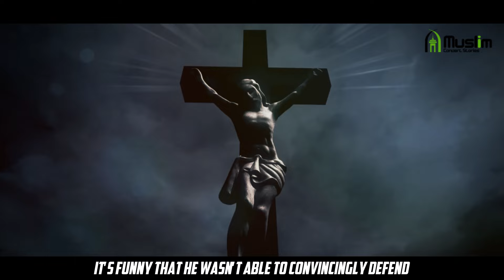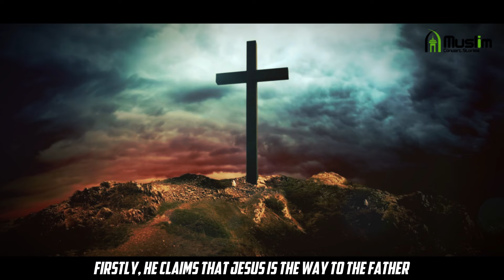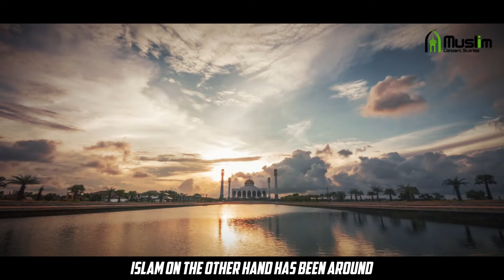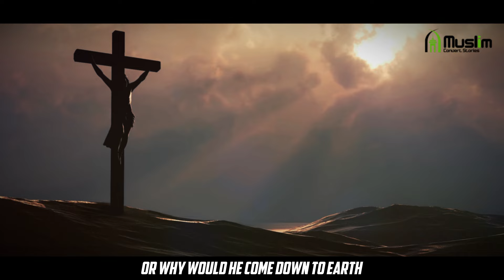Christian Preacher's Epic FAIL Trying to Convert this Muslim Revert!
This sweet old woman, obviously a Muslim revert, was recently subjected to an aggressive debate from a Christian man.